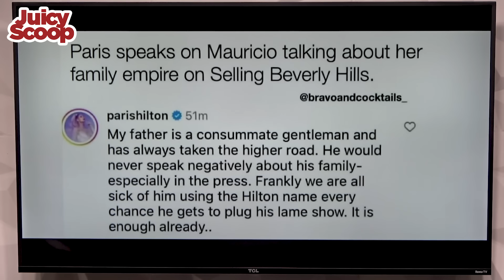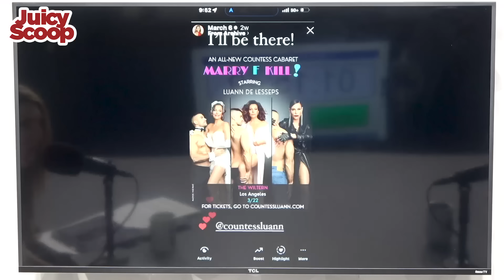Countess Luann and Princess Kate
Real Housewives of New York star turned cabaret sensation is back on Juicy Scoop! Her new show “Marry, F**k, Kill” has us thinking of some celebrities and who we would choose for each. Princess Kate was filmed shopping. But does this sighting put the conspiracy theories to rest or heighten them? Many housewives use Ozempic. Luann weighs in and shares her dieting secrets to proper digestion and staying full and thin. I ask about who she is dating including Mary Kate Olsen’s ex husband and the guy from Southern Hospitality. I ask if she’d date a woman and her history with threesomes. Listen to the very juicy answers! Enjoy!!!